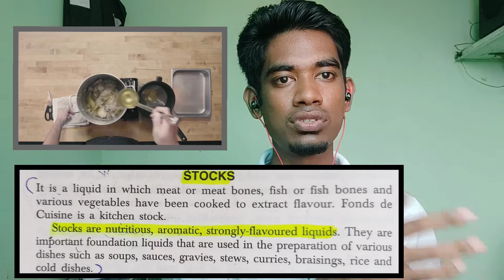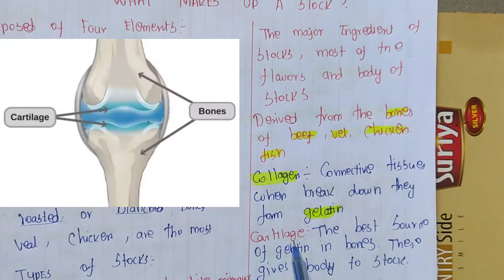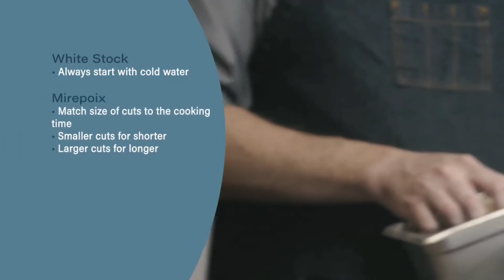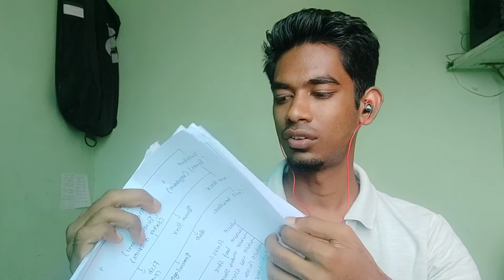Stock water in tamil|how to make stock water|white stock water|brown stock|Hotel management tutorial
🌡️STOCK WATER🌡️
This video we are explore about stock water

⭕Stocks are among the most basic preparations found in any professional
kitchen. In fact, they are referred to in French as fonds de cuisine, the"foundations of cooking." A stock is a flavorful liquid prepared by simmering
meaty bones from meat or poultry, seafood, and/or vegetables in water
with aromatics until their flavor, aroma, color, body, and nutritive value
are extracted. The liquid is then used to prepare sauces, soups, and as a
braising and simmering cooking medium for vegetables and grains.

⭕Video footage take for only educational purposes.
⭕ Video footage take from this all channel

❌ channel names

⭕A stock may be defined as a clear,thin (that is,unthickened) liquid flavored by soluble substances extracted from meat, poultry, and fish, and their bones, and from vegetables and seasonings.Our objective in preparing stocks is to select the proper ingredients and then to extract the flavors we want—in other words,to combine the correct
ingredients with the correct procedure.

INGREDIENTS
 Water+bones+mirepoix+bouquet garni=stock water

1). BONES
Bones are the major ingredient of stocks (except water, of course). Most of the flavor
and body of stocks are derived from the bones of beef, veal, chicken, fish, and, occasionally, lamb, pork, ham, and game. (Vegetable stocks, an exception, draw their flavor
entirely from vegetables.The kinds of bones used determine the kind of stock.
Chicken stock,of course,is made from chicken bones.
White stock is made from beef or veal bones or a combination of the two.Chicken
bones or even pork bones are sometimes added in small quantity.
Brown stock is made from beef or veal bones that have been browned in an oven.
Fish stock is made from fish bones and trimmings left over after filleting. Bones
from lean white fish give the best stock. Fat fish are not normally used.The term
fumet is often used for a flavorful fish stock, especially one made with wine. See
the note at the beginning of the recipe for Fish Fumet
Lamb, game, turkey, and other stocks have specialized useed uses.
2)
MIREPOIX
Aromatic vegetables are the second most important contributors of flavor to stocks.(In
the case of vegetable stocks,they are the most important.)
Mirepoix (meer-pwah) is a combination of onions,carrots,and celery.It is a basic
flavoring preparation that is used in all areas of cooking, not only for flavoring stocks
but also for sauces, soups, meats, poultry, fish, and vegetables. (The classical mirepoix
of decades ago contained a wider variety of ingredients, sometimes including ham or
bacon,leeks and other vegetables,and one or more fresh herbs.The modern version is
considerably simplified.)
Learn the proportions
ortions
3)
ACID PRODUCTS
Acids, as noted in Chapter 4 , help dissolve connective tissues.Thus, they are
sometimes used in stock making to extract flavor and body from bones.
Tomato products contribute flavor and some acid to brown stocks.They are not
used for white stocks because they would give an undesirable color. Similarly, when
making brown stocks,be careful not to add too much tomato,because this may make
the stock cloudy.
Wine is occasionally used,especially for fish stocks.Its flavor contribution is prob￾ably more important than its acidi
 acidi